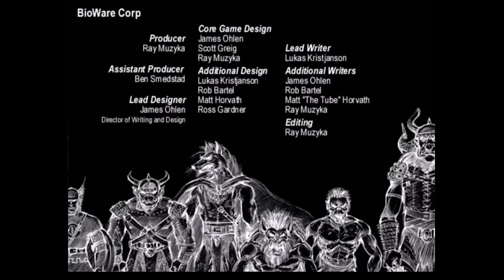Side Questing and Start of Neera's Quest - Baldur's Gate EET - Part 11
Baldur's Gate has always been one of my favorite games, and now I will play it as Enhanced Edition with the new DLC Siege of Dragonspear and with a community made mod Baldur's Gate Trilogy +  a lot more of mods.

To install the mods I used the Big World Setup which makes it a lot easier and also tries to make sures that mods work together. You can find more information about it

You can find the Baldur's Gate Enhanced Editions from Steam Shop